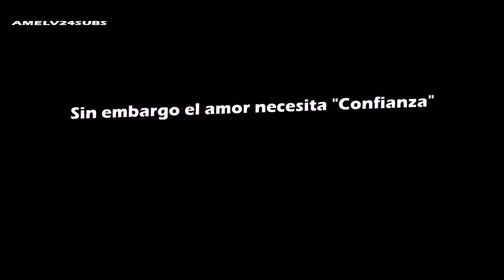THARNTYPE THE SERIES S2 TEASER 2 [SUB ESPAÑOL]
Los subtítulos me pertenecen

Licencia